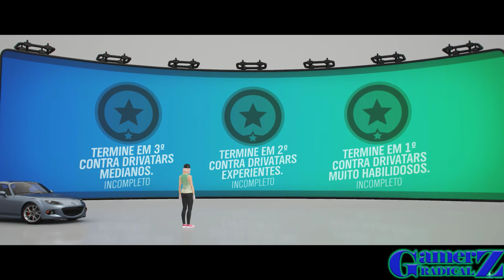LISTA DE REPRODUÇÃO DO FESTIVAL - SEASON 18 - FORZA HORIZON 4 - VÍDEO 4/7 OUTONO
Não deixe de conferir a nossa página no Face e fique por dentro de todos os vídeos do canal!

Trazendo para o canal o vídeo contendo a reprodução do festival da season 18 do Forza Horizon 4 estação de outono.

A ideia é mostrar a vocês o dia a dia da busca pelos prêmios do festival do horizon 4, sem cortes.

Espero que gostem, este é o primeiro vídeo do formato ai para o Forza Horizon 4.